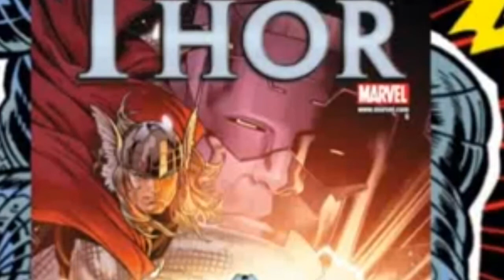Destroyer Marvel origin and powers, abilities and history explained in tamil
Hello everyone !